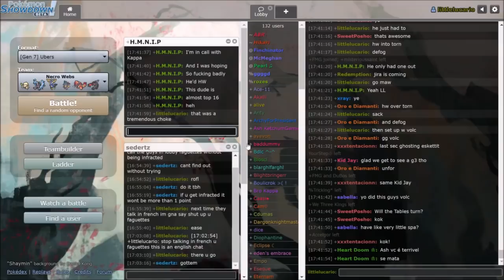Smogon's Official Ladder Tournament V-R5: SoulWind vs Ash KetchumGamer g2 (Sun&Moon OU) w/LL